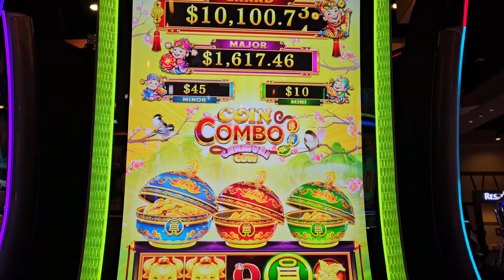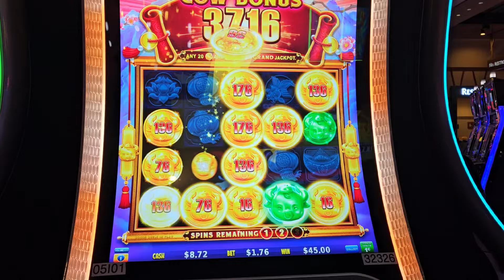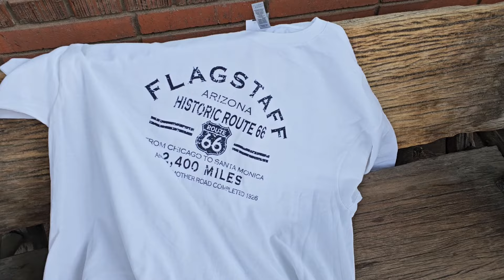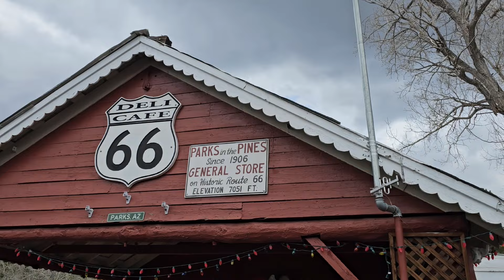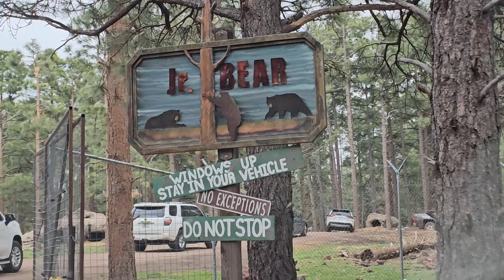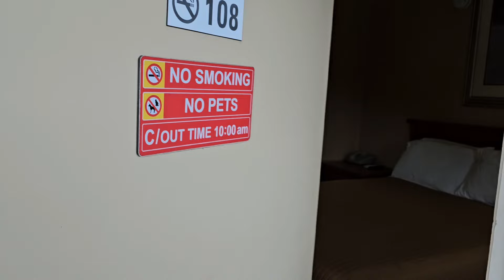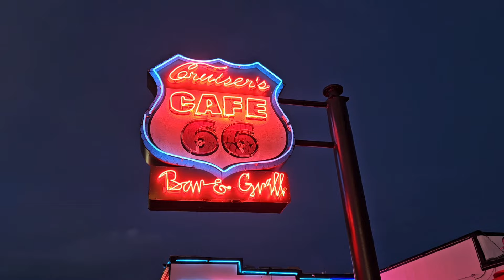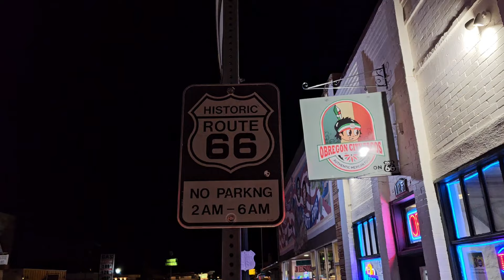ROUTE 66 ROAD TRIP -Part 19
WINSLOW ARIZONA TO WILLIAMS  & LOTS IN BETWEEN!